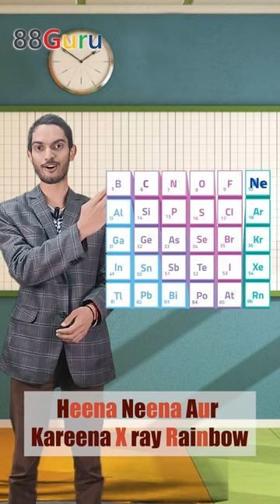Trick To Remember Periodic Table ⚗️🧪| 88 Guru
In this video the instructor has shared a few mnemonic codes to remember to the whole periodic table groupwise and blockwise. Do watch the video till the end and do comment down your learnings.

88Guru | Best Padhai. Best Price

3) Classes starting from only Rs. 88 / Subject / Month.